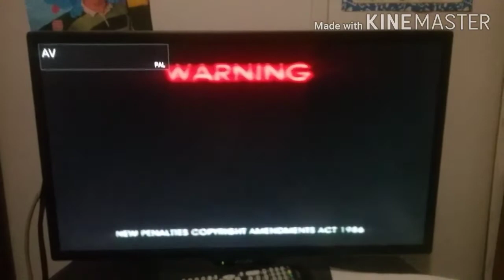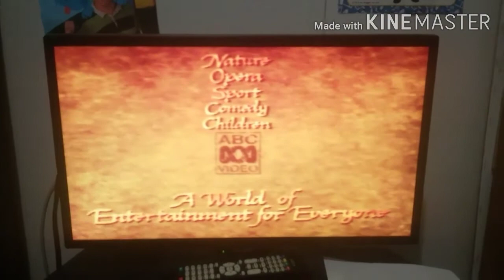Opening To Floral Suite 1996 VHS